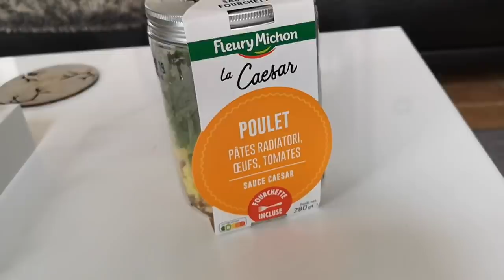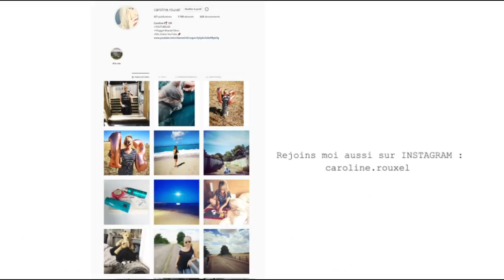NOUVELLE création déco pour la MAISON !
CREATION décoration pour la maison
VLOG